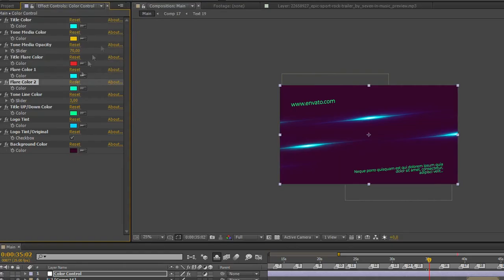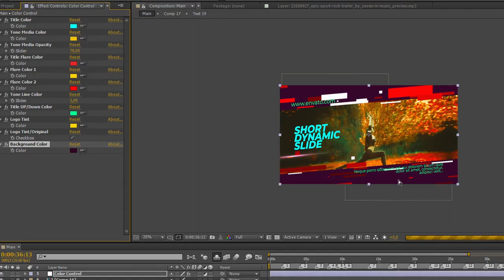Action Intro - Forceful Opener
CС2014 and above
43 textholders for title